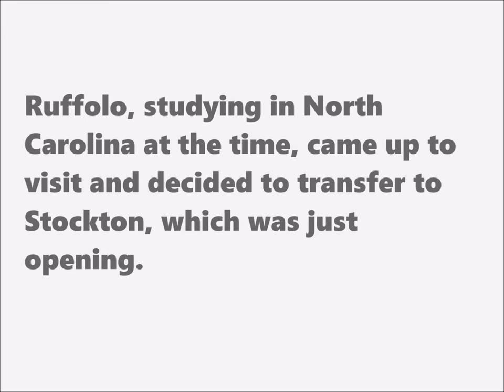Route 40 profiles Robert Ruffolo of Princeton Antiques Book Shop